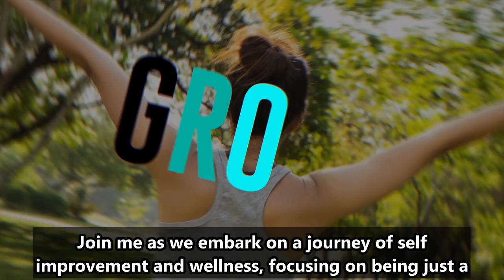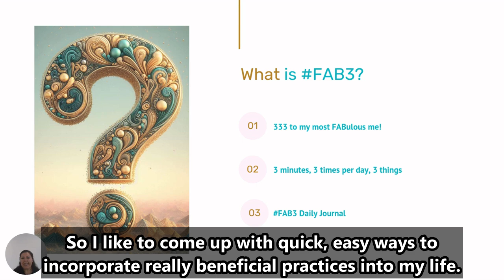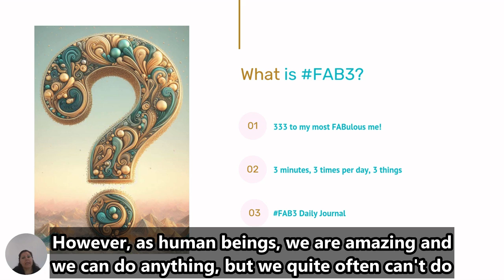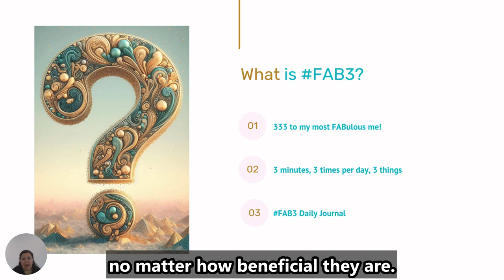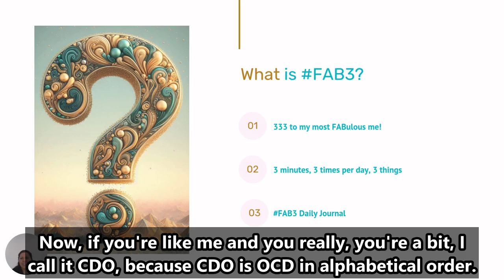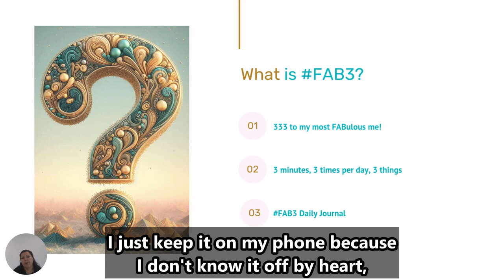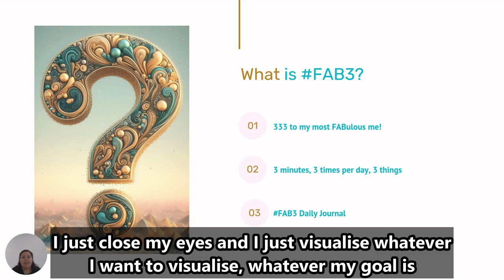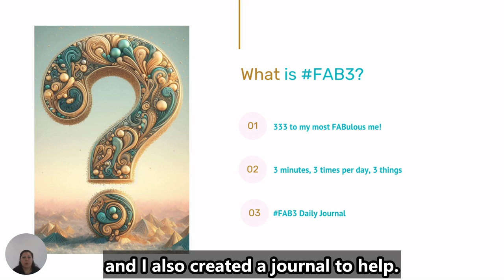B ME Podcast 22:Stress Less in 3 Minutes-Discover the Simple FAB3 Formula for a Calmer, Happier You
Welcome to Episode 22 of the B ME Podcast, hosted by Shari Ware. In today’s episode, we dive into a powerful, quick, and easy approach to stress relief called the FAB3 Formula. This simple practice takes only three minutes, three times a day, and combines three transformative elements to bring more calm and positivity into daily life. By spending one minute each on self-love, gratitude, and visualisation, you can create meaningful changes that support a balanced and joyful mindset.

Listen in to learn how these three steps can become part of a routine that truly makes a difference, no matter how busy the day may be. You’ll also hear how the FAB3 Daily Journal can support this practice, helping reinforce these small yet impactful habits. It’s time to embrace a little simplicity and see big results!

In this episode:
0:00 Introduction to the B ME Podcast
0:26 Introduction to FAB3 and FAB3 Daily Journal
1:19 What is FAB3?
5:17 How to Practise FAB3 Daily
7:35 Tips on Finding 3 Minutes a Day
8:01 Flexibility of Practising FAB3 Anytime
8:18 Benefits of Small Steps Over Perfection
8:27 Introduction of the FAB3 Daily Journal
9:01 Using the Journal for a Structured FAB3 Practice

About Your Host:
Shari Ware, your guide on the journey to becoming a Better Me Every day, brings you practical insights and tools for embracing wellness in achievable steps. Shari’s journey of self-discovery and health empowerment has inspired her mission to support listeners in their own path to a balanced, fulfilled life.

Next Steps:
🌟Check out the corresponding B ME Bites edition, B ME Bites 20, for more on this subject. You’ll find extra resources and insights that might not have made it into the podcast
🌟Join the B ME Movement on Facebook to stay updated on new episodes, resources, and more

Additional Resources:
🌟You can download your free FAB Daily Journal using the following

Thank you so much for tuning in! Remember, you have the power to transform your life, one small S.T.E.P.S step at a time. 💪✨ (If you missed the episode on the S.T.E.P.S Formula, you can check it out

Shari Ware
Chief Coffee Drinker, B ME - Better Me Everyday